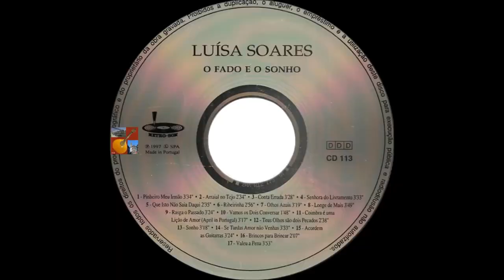Luisa Soares - Rasga o Passado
Fadistas Esquecidos...Ou Não...Luisa Soares canta " Rasga o Passado " , letra e música de Alvaro Duarte Simões , acompanhada por António Jorge-João Ramos-João Adelino.